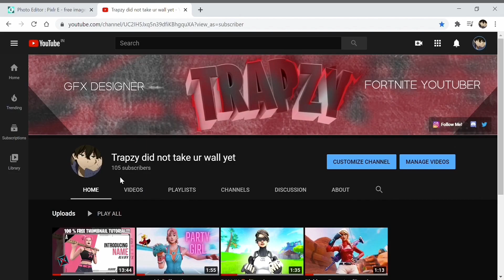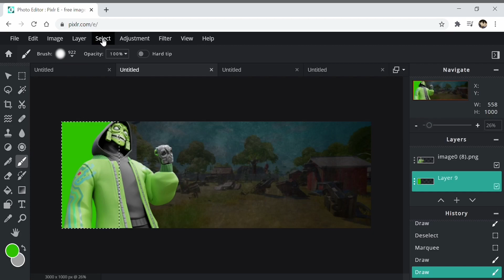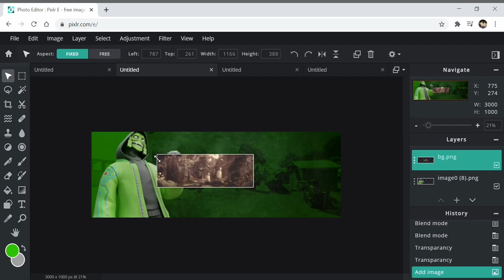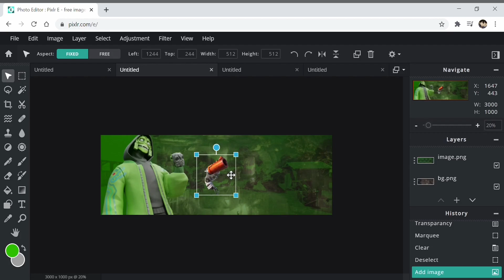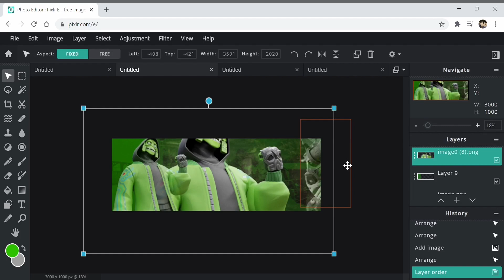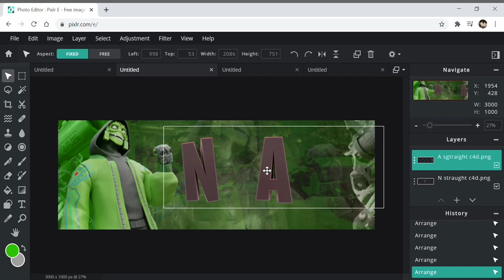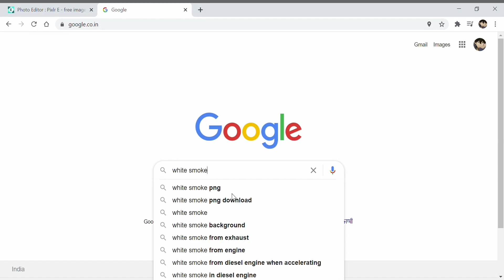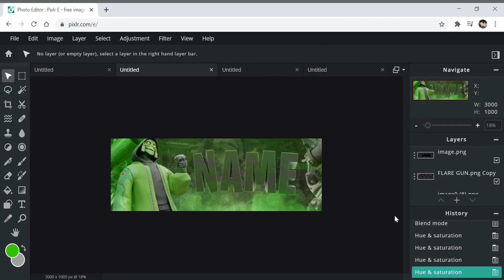HOW TO MAKE A TWITTER HEADER IN PIXLR!! *FOR FREE* (VERY EASY)